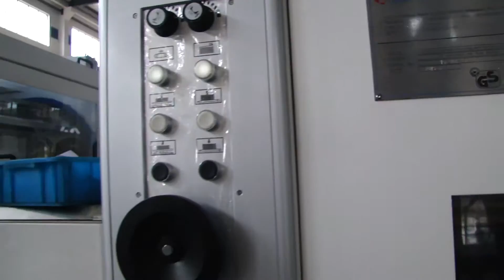TRANVERSE FOIL TEST FOR KOREA CUSTOMER 韩国烫金横向走箔测试20150817